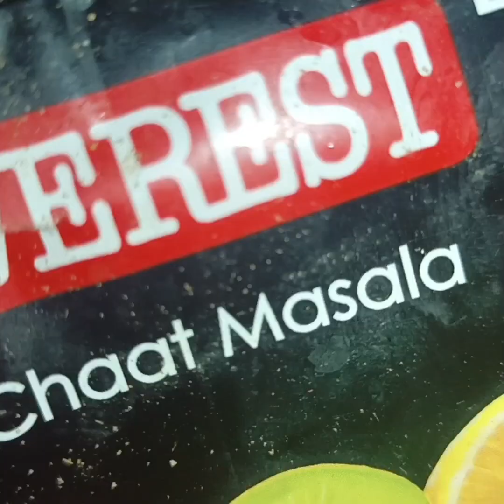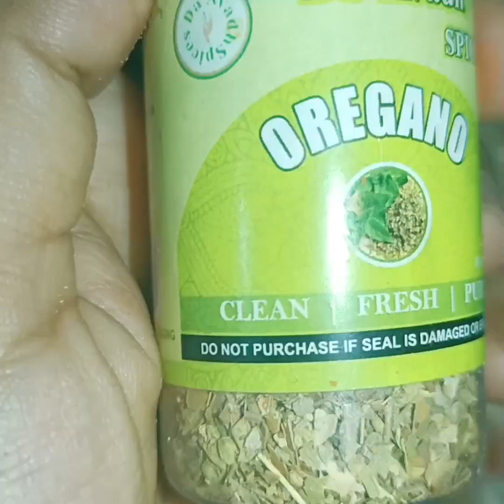lajawab chicken popcorn recipe#😋😋😋😋😋